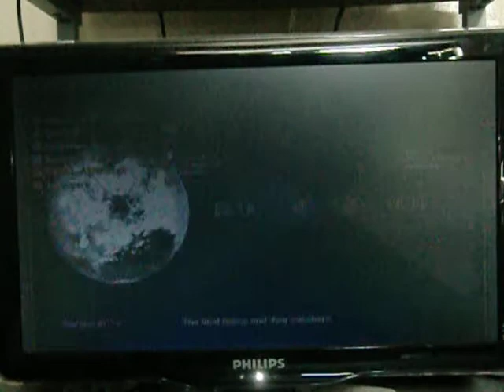Lost Planet Extreme Condition NEVEC Team Elimination